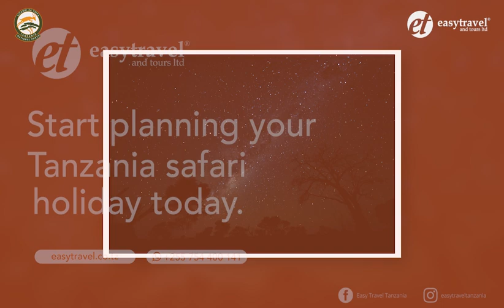Things to do in Serengeti National Park.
Let's plan your Serengeti National Park Tour !
Contact our safari specialist.